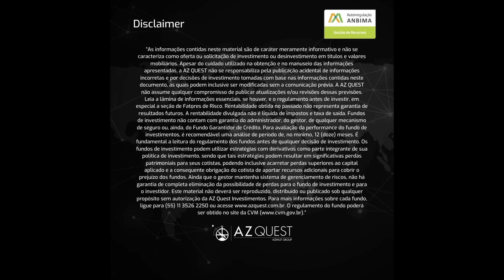AZ Quest Total Return FIC FIM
O AZ Quest Total Return FIC FIM se utiliza da estratégia long short em ações e tem como objetivo superar o CDI no longo prazo. Marcelo Marin, nosso co-gestor de renda variável, destaca que o fundo procura entregar retorno descorrelacionado aos movimentos direcionais do mercado, sendo capaz gerar valor tanto em momentos de alta quanto na queda da bolsa. Além disso, o fundo possui regime tributário de renda variável, incidindo alíquota de 15% somente no resgate independente do prazo de investimento.

Quer saber mais? Aperte o play e confira!

*Informações Adicionais:
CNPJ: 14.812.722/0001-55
Classificação Anbima: Multimercado Long and Short Direcional
Público Alvo: Investidores em geral, conforme regulamentação expedida pela CVM.
Administrador do fundo: BNY Mellon Serviços Financeiros DTVM/SA
Carência para resgate: D+27corridos
Prazo de operação: D+2 dias úteis
Tributação: Renda Variável